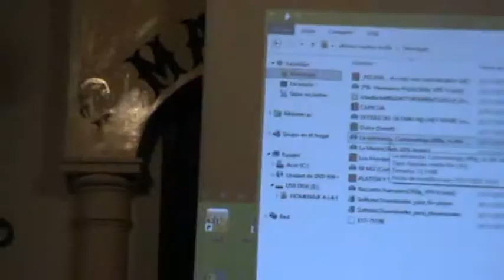IIIª MUESTRA DE CORTOS LOCAL. 30-11-2012. 1ª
IIIª MUESTRA DE CORTOS LOCAL. 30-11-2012
Celebrada en el salón de actos de la Peña Flamenca "Manolo Caracol", de Montalbán de Córdoba. Organizado por la Asociación de Cine Bardem y contando con la colaboración del Excmo. Ayuntamiento de Montalbán de Córdoba, Epremasa y la Cooperativa de Consumo "San Isidro". Presentan Loli Pérez y Juan Ortega.